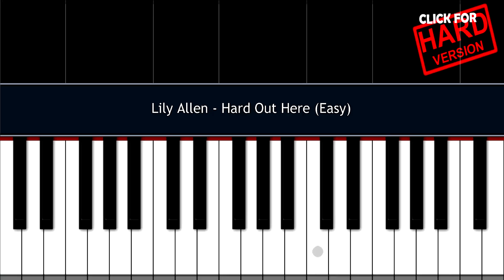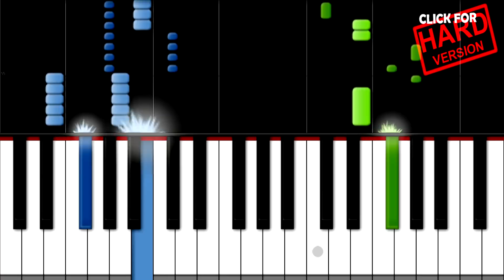HOW TO PLAY: "Hard Out Here" - Lily Allen // [EASY] Piano Tutorial (Synthesia)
How to play "Hard Out Here" by Lily Allen. Piano tutorial using Synthesia.